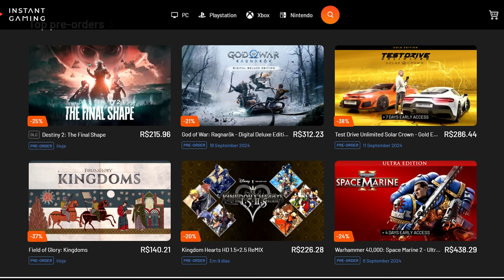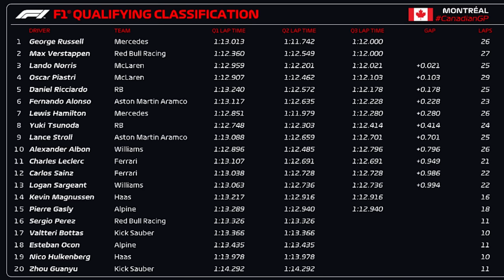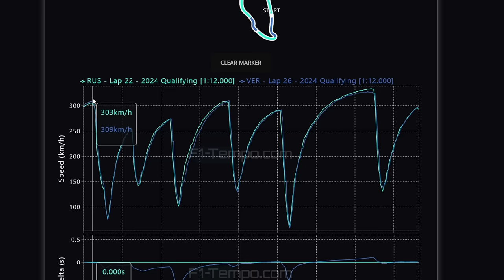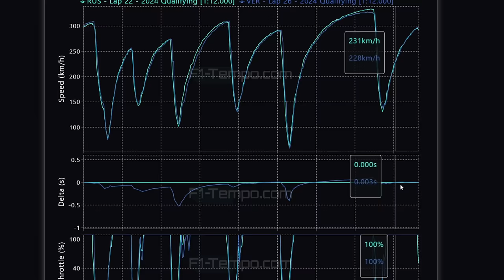QUALI GP CANADÁ: RUSSELL FAZ POLE E VERSTAPPEN CRAVA O MESMO TEMPO! FERRARI E CHECO DECEPCIONAM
Sergio Milani
@scuderiamilani (Twitter)

📰 *Fontes:*

João 3:16

00:00 - Introdução
00:39 - Mais um quali imprevisível
01:49 - Tabela final do quali
02:05 - Perez mal de novo
02:33 - Tabela
02:41 - Ferrari decepcionante
04:14 - Tabela
04:43 - McLaren mantendo a consistencia
05:06 - Hamilton decepcionou
05:50 - Critério de desempate
06:35 - Telemetria Russell x Verstappen
09:00 - Russell com vantagens